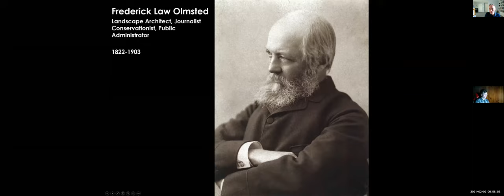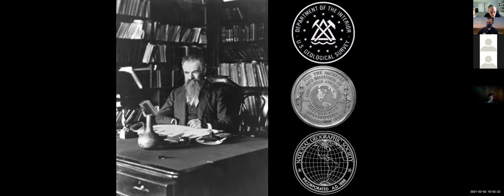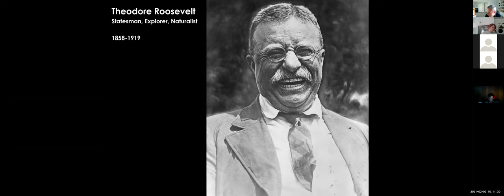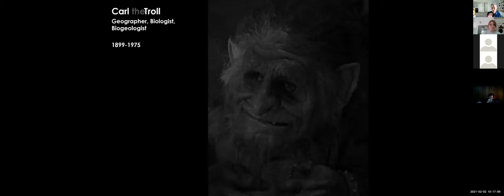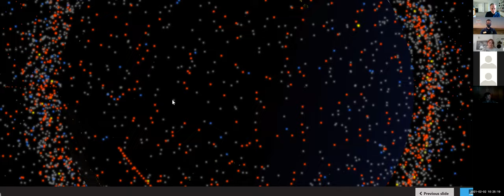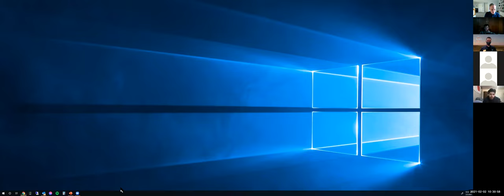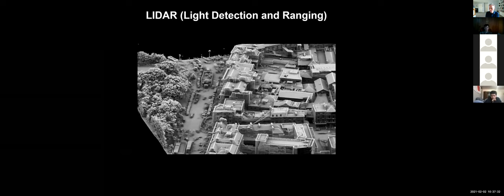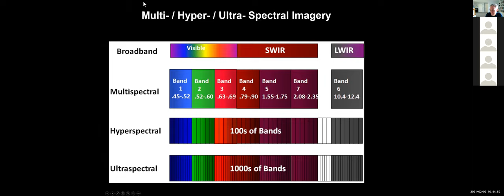LAND 444 - Zoom 2021-02-02